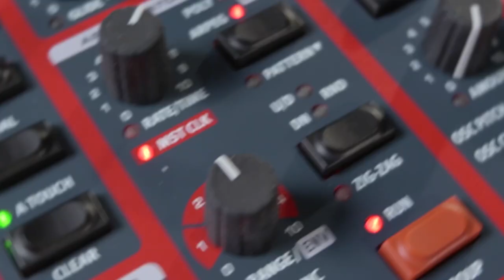Dans la Boite - Knarf vous emmène surfer les vagues avec le Nord Wave 2 ! (vidéo La Boite Noire)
Knarf vous présente aujourd'hui le dernier né de Nord, le NORD WAVE 2 !
Un synthétiseur hybride, très puissant, vraiment polyvalent avec 4 moteurs de synthèse simultanés.

Le Nord Wave 2 est capable de jouer 4 parties simultanément. De la synthèse FM, à la synthése analogique virtuelle, de l'échantillonage ou des tables d'ondes avec une interface intuitive focalisée sur le travail du son en couches le tout en le temps réel. C'est le synthétiseur idéal pour le gros son !

Caractéristiques techniques du NORD WAVE 2

Catégorie : Synthé hybride
Type de synthèse : Modélisation & échantillonnage
Polyphonie max : 48
Échantillonneur : Oui
Filtres : Ladder M, passe-bande, passe-bas, passe-haut
Générateur sonore : FM, lecture d'échantlilons, modélisation analogique, NCO, Tables d'ondes
Enveloppe : ADSR
LFO : 1 LFO par voie
Nbre de touches : 61
Format des touches : Grande type waterfall
Toucher : Dynamique avec aftertouch
Sensible à la vélocité : Oui
Aftertouch : Oui
Split & layer : 4 x splits
Type de sauvegarde : flash Rom
Séquenceur : Non
Arpégiateur : Oui
Transposition : Oui
Entrées : Line in, monitor in - minijack stéréo, USB Midi, Midi, pédale de sustain
Sorties : Aux CV, 2 x jack, audio mono & stéréo, casque, Midi
Affichage : 2 écrans oLed
Nombre d'effets : 10
Logiciels fournis : Nord Sound Manager & Nord Sample Editor
Finition : Rouge
Dimensions (mm) : 990 x 100 x 295
Poids (kg) : 8,75